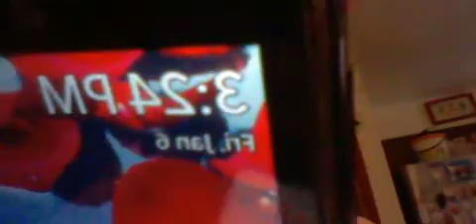HNI 0018 GANGSTALKED- BRANDONS BUS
KEEP ON STEALING MY VIDEOS  AND SAYING THAT I AM CRAZY SO THAT YOU CAN KEEP MAKING YOUR FRAUDULENT MONEY OFF OF MY KIDS AND I.